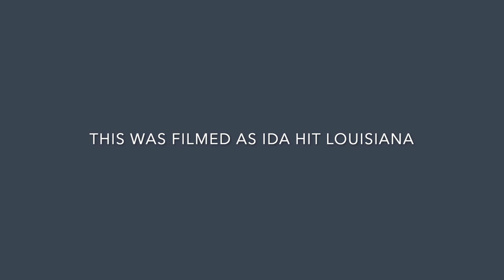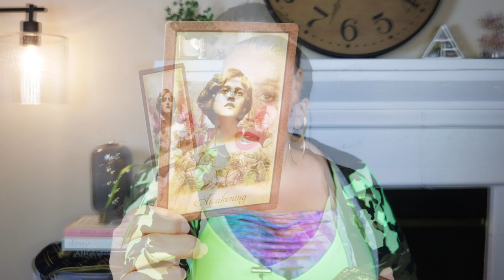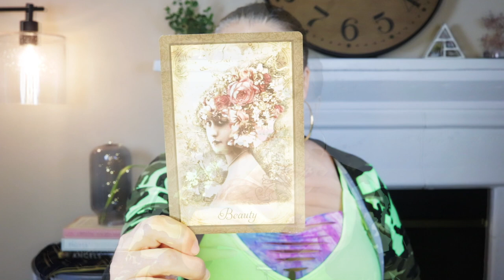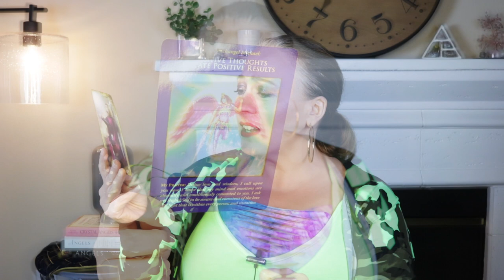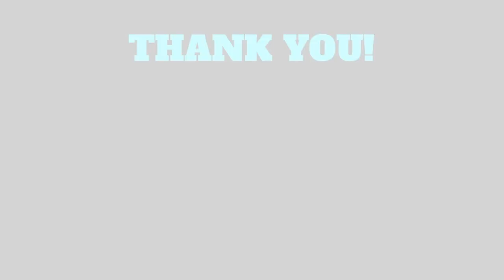SAYING WHAT NO ONE ELSE WILL | SEPTEMBER 6, 2021 WEEKLY ANGEL ORACLE CARD READING | ANGELIC MESSAGE